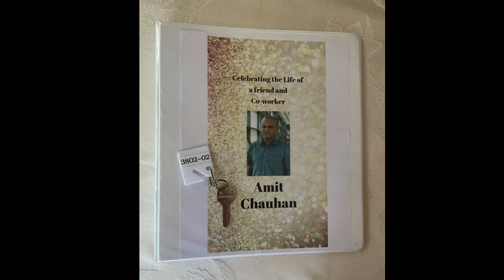Amit Chauhan Coroner